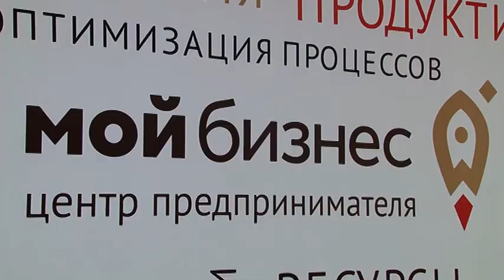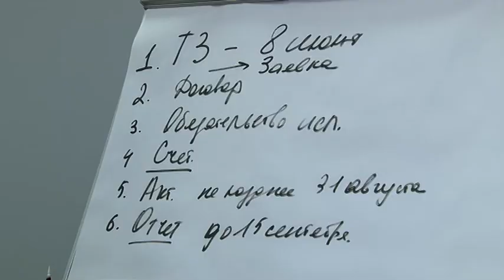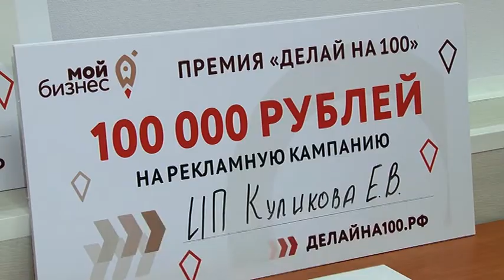Бизнесменам вручили по 100 тысяч рублей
Сделали на все 100. 25 саратовских предпринимателей получили премию на развитие собственного дела. 100 тысяч рублей они смогут потратить на рекламу и продвижение. Все это стало доступно в рамках национального проекта, который рассчитан на поддержку предпринимательства. Анна Забалуева расскажет подробнее.

Эти 100 тысяч она потратит на свой бизнес. Елена Куликова одна из тех, кто выиграл премию в конкурсе "Делай на 100". Он направлен на помощь саратовским предпринимателям. Круглую сумму 25 бизнесменов смогут потратить на рекламу собственного дела. К примеру, Елена планирует сделать сайт для своего кондитерского цеха.

Елена Куликова, предприниматель: "Наблюдала и видела, как в прошлых волнах мои знакомые выигрывали деньги. И центр мне очень помогает. Не ожидала, что когда позвоню за консультацией, что мне подробно обо всем расскажут, и всё это бесплатно".

Премия "Делай на 100" - это одно из направлений национального проекта "Малое и среднее предпринимательство и поддержка индивидуальной предпринимательской инициативы". Саратовским бизнесменам доступна не только финансовая помощь. Они могут обратиться к специалистам за консультацией и даже пройти обучение.

Алина Коваленко, заместитель начальника отдела центра предпринимателей "Мой бизнес" : "Когда будет возможно, мы откроем прием заявок на участие в выставках по всей стране на участие в бизнес-миссиях. А конкурс "Делай на 100" - это живая помощь предпринимателям. То что делается в остальном, это больше информационная поддержка, консультационная. Мы помогаем, рассказываем как лучше, ищем экспертов".

В Саратове разработали серию онлайн мастер-классов. Программа продлится до конца июля. В общей сложности участникам дадут 9 модулей по управлению бизнесом. И все это абсолютно бесплатно.

Юлия Швакова, министр экономического развития области: "Мы продолжаем реализацию нацпроекта, которая инициирована президентом. Он дополнен антикризисными мерами, с которыми столкнулись предприниматели. Здесь 4 основных направления, объем финансирования составит более 370 миллионов рублей".

Саратовский бизнес центр в рамках нацпроекта работает уже 3-й год. По словам специалистов, только в 2019-м к ним за помощью обратились более 2 тысяч предпринимателей. В этом году статистика будет выше, говорят организаторы. Все из-за пандемии коронавируса.